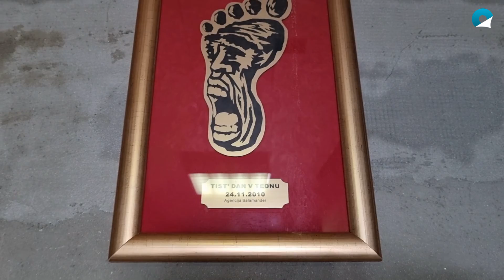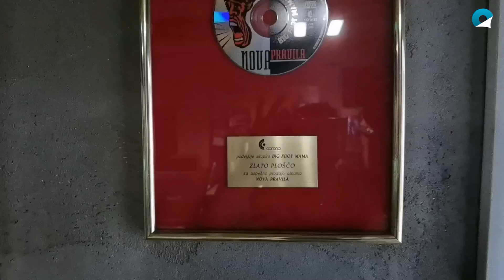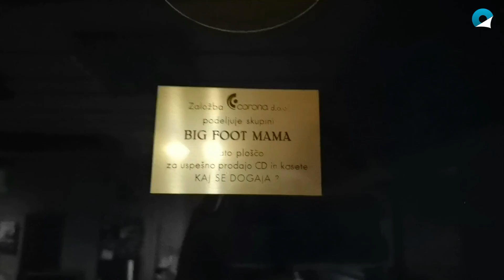Intervju z ustanoviteljem in bobnarjem Big Foot Mame Jožetom Habulo in frontmanom Grego Skočirjem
Skupina Big Foot Mama je čas, v katerem smo se znašli, izkoristila za projekt, ki ga v njeni karieri še ni bilo: prvič je svoje uspešnice priredila v akustični različici, s premierno izvedbo v oddaji Izštekani z Juretom Longyko na Valu 202 decembra lani, 24. aprila pa so posnetek nastopa predvajali tudi na Televiziji Slovenija. Ker je spletni prenos zabeležil visoko gledanost in odlične odzive, se je bend odločil koncertni posnetek izdati na nosilcih zvoka. 11. junija bo luč sveta ugledal CD, jeseni pa pride še vinilka – njihova prva v karieri. Fantje komaj čakajo, da bodo lahko nastalo predstavili javnosti na akustični turneji po Sloveniji, za kar že pridno vadijo. O tem, ter še o marsičem smo se pogovarjali z ustanoviteljem in bobnarjem skupine Jožetom Habulo in frontmanom Grego Skočirjem.